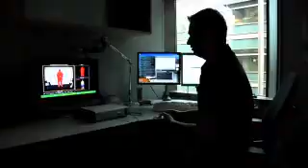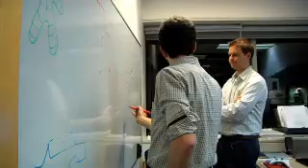Project Natal CES 2010 Innovation Journey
A behind-the-scenes look at the research and technology that brought Project Natal to life.